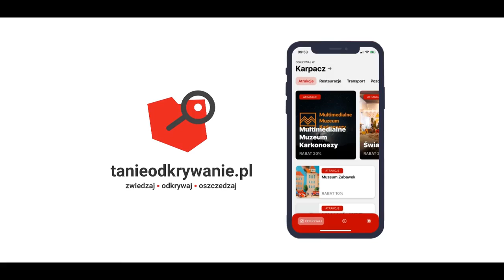Odkrywaj Polskę z darmową aplikacją turystyczną TanieOdkrywanie.pl | Zgarnij rabaty na bilety wstępu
Darmowa aplikacja pomoże Ci zaoszczędzić czas, pieniądze oraz zaplanować każdy dzień Twojego urlopu w zależności od Twoich preferencji. Najlepsze atrakcje turystyczne, restauracje, a nawet dojazd do wybranego miejsca, to wszystko znajduje się w ogromnej bazie TanieOdkrywanie.pl. Aplikacja to po prostu „RABAT NA OKOLICĘ”. Pozwól, żeby Twój smartphone stał się wirtualnym przewodnikiem, który zaprowadzi Cię w najciekawsze miejsca znacznie taniej niż ceny regularne. W celu najwygodniejszego korzystania z oprogramowania wskazana jest włączona funkcja lokalizacji, dzięki czemu TanieOdkrywanie.pl zaprowadzi Cię najwygodniejszą drogą do celu.